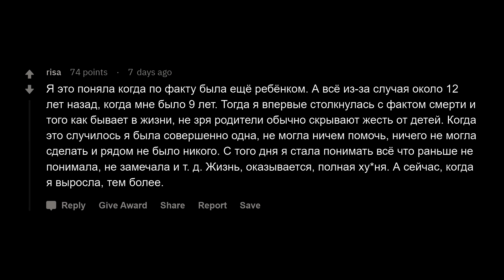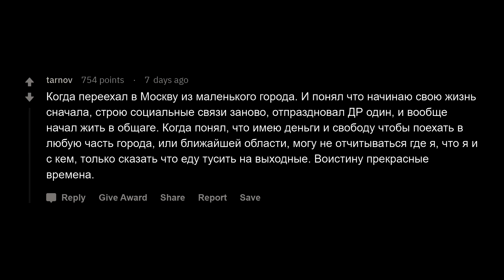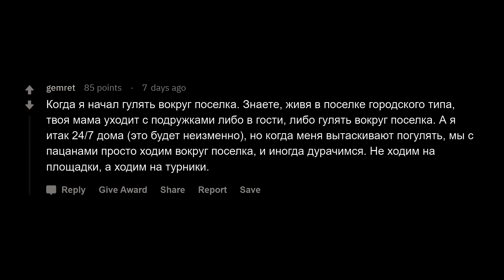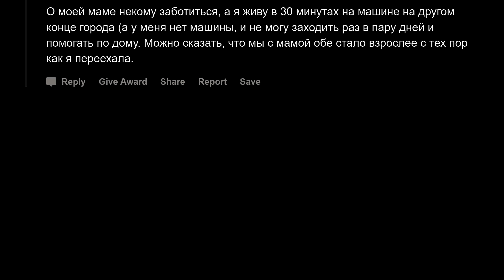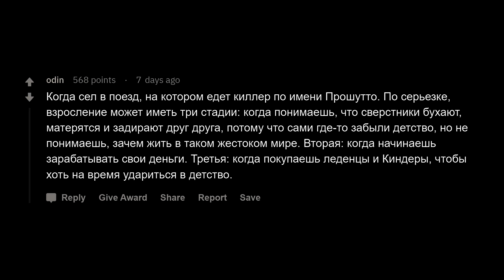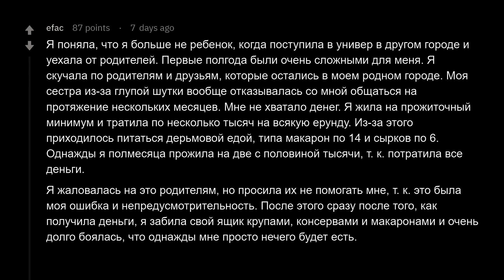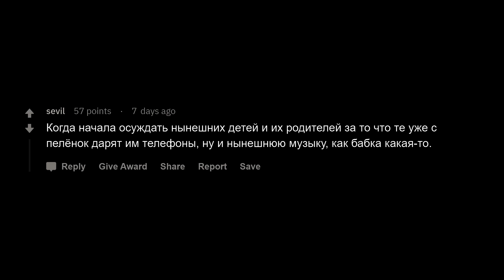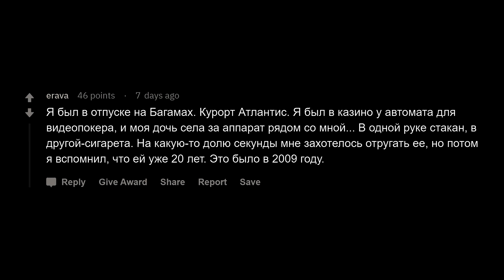Когда ты понял, что уже не ребенок?